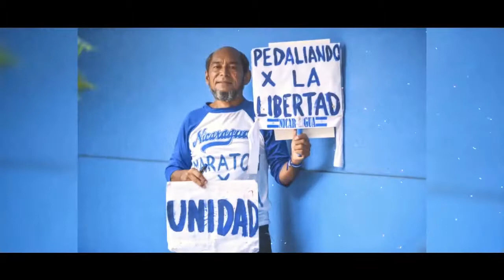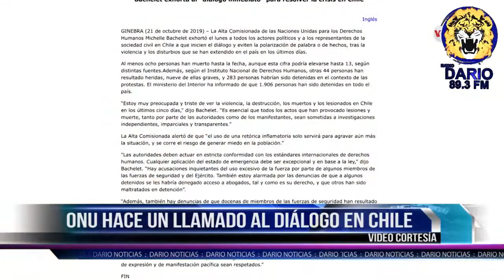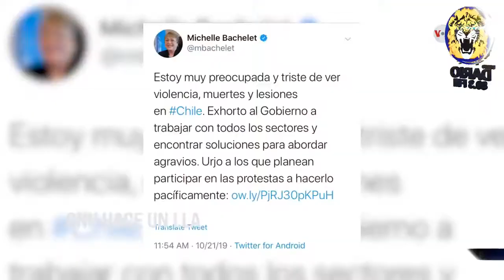NELM Edición Martes 22 de Octubre 2019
🔴 Titulares 🎥

✅ Oposición en Bolivia denuncia fraude electoral

✅ Medidas del gobierno afecta ejercicio de la profesión de los abogados

✅ ONU hace un llamado al diálogo en Chile